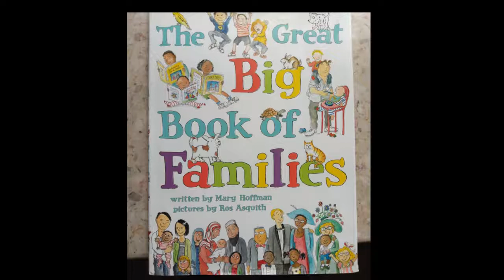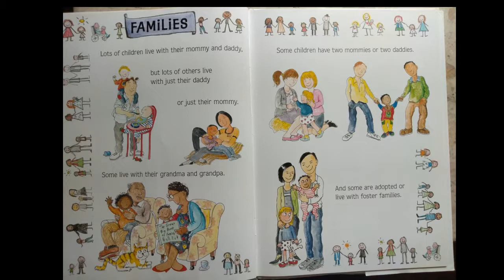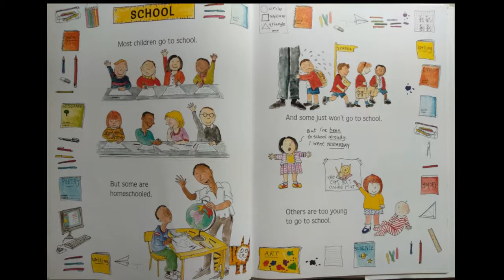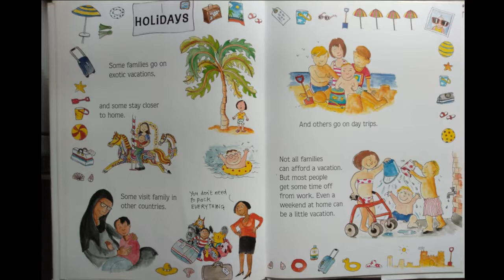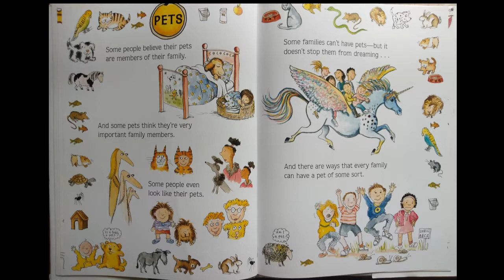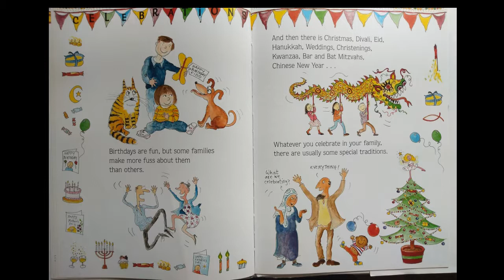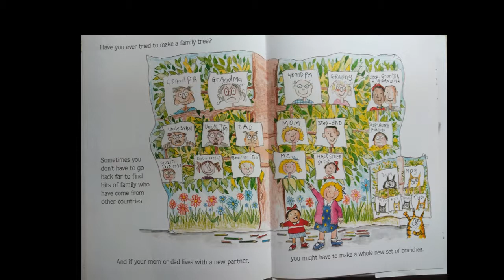WWP Storytime The great big book of families